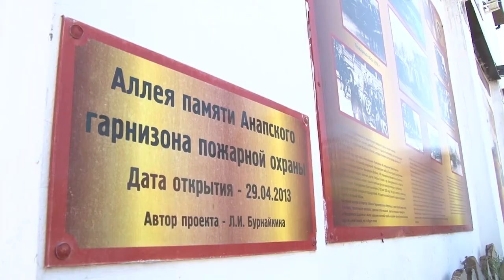В Анапе детей учили, как вести себя при пожаре